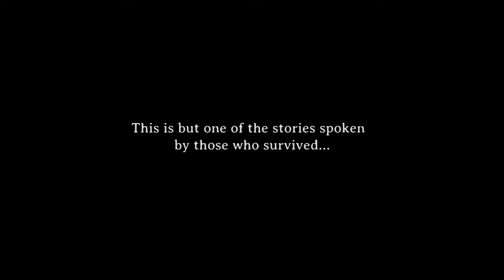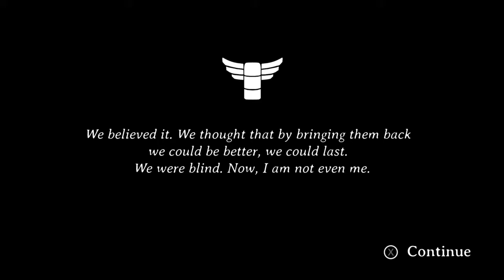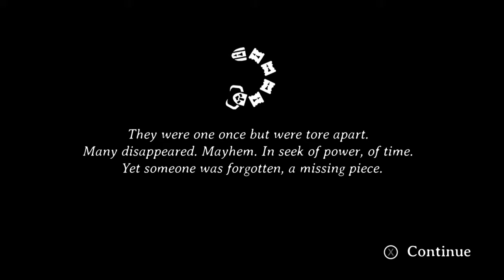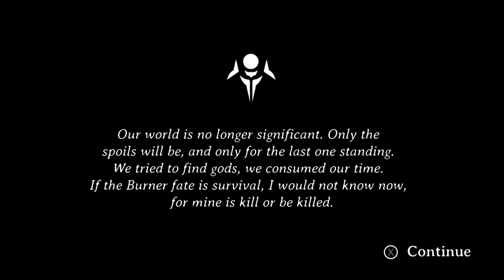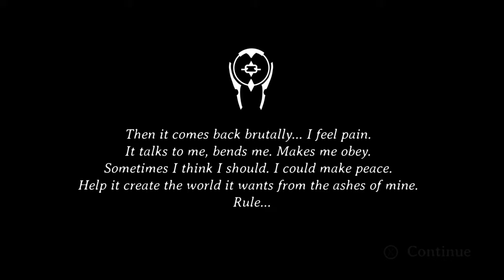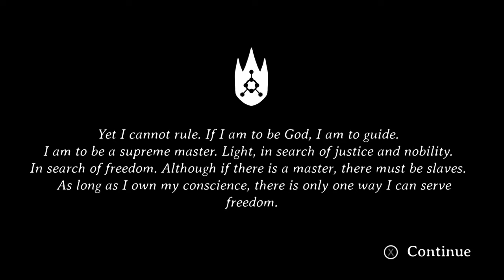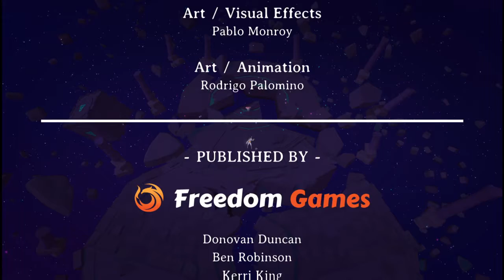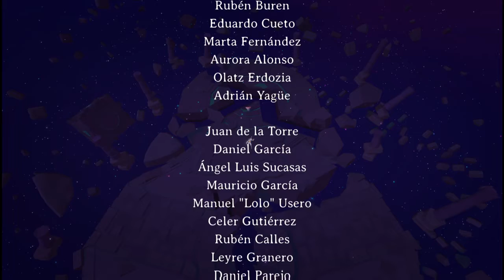Godstrike Playthrough - All Bosses - Doomed and Freedom Endings - PS4 PS5 Gameplay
Godstrike is a twin-stick shooter where time is your health and currency. Face off against ruthless bosses in tense, 1v1 showdowns as Talaal, the last Herald.
3D Boss Rush Bullet Hell Based on Time

0:00 Start
5:00 Tutoriaal
9:24 Khalepo
12:32 Drakhul
16:24 Mobus
19:53 Duhm
22:23 Ylaudit
26:28 Nuraanag
29:51 Sentiel
34:34 Cindael
38:45 Garodal (Doomed Ending) Wait for the white light to flash in the 3rd health bar to get Doomed Ending
44:08 Garodal (Freedom Ending)
48:20 Credits

Indie Game
Bullet Hell Boss Rush Twin Stick Shooter
Furi Lite
PlayStation 4 PlayStation 5 Gameplay - Full Gameplay Playthrough
Also Available on Nintendo Switch, Microsoft Windows, Xbox One
Doomed Trophy Achievement
Let's Play Godstrike
Is Godstrike any good
Is Godstrike worth playing